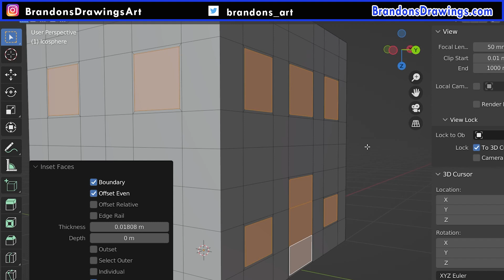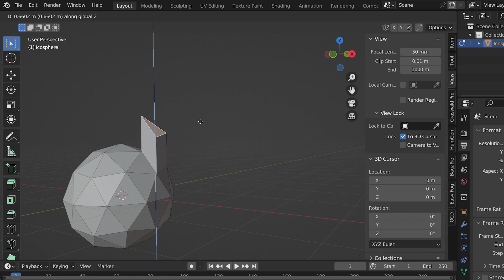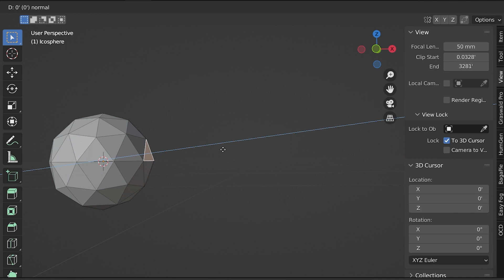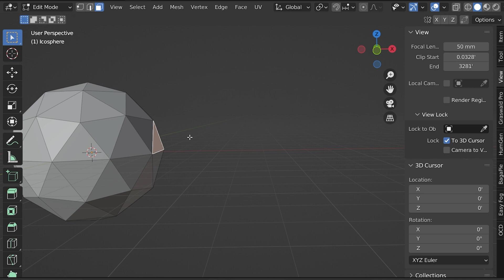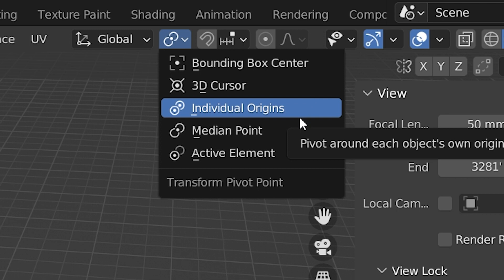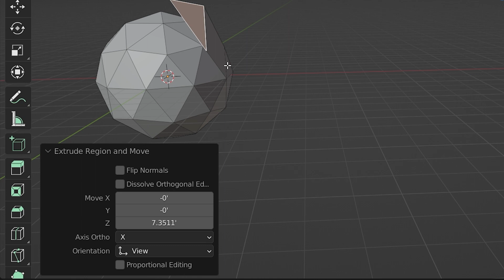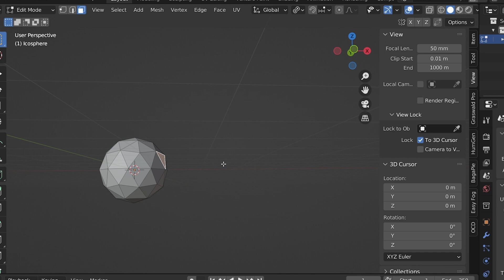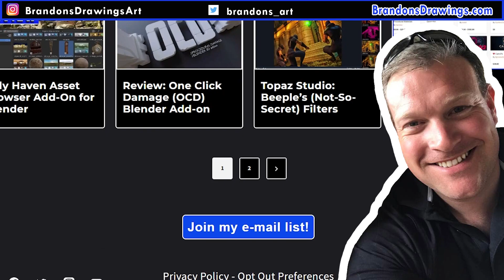Everything About Extruding in BLENDER (Extrude)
How to Extrude in Blender?

Extruding is one of the most basic modeling tools in Blender, but there is more to know about how to extrude a mesh in Blender than you might think. This Blender tutorial for beginners will show you how to extrude a certain distance, extrude along an axis, use the operator panel, extrude multiple faces and how to extrude to cursor (also known as "click extrude").

The shortcut to extrude in Blender is "E." But there's a lot more...